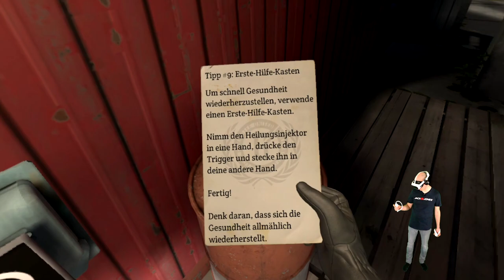Into the Radius - Gameplay der Pico 4 Version !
Into the Radius versetzt euch in eine sehr gefährliche mysteriöse Welt.
Das Ziel heißt Überleben !!!

Das Game ist heute im Pico Store für 29,99 € erschienen.

▌Social Media ▌